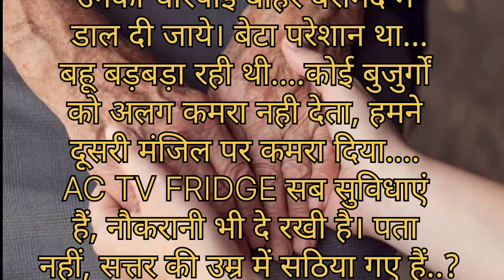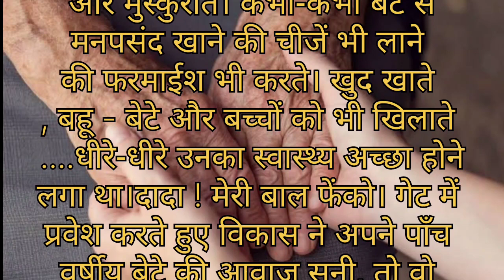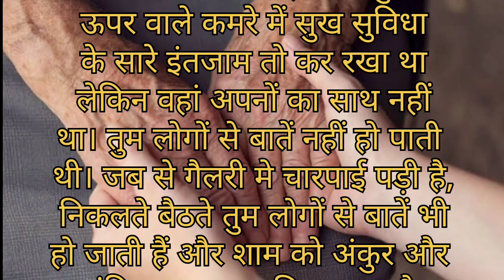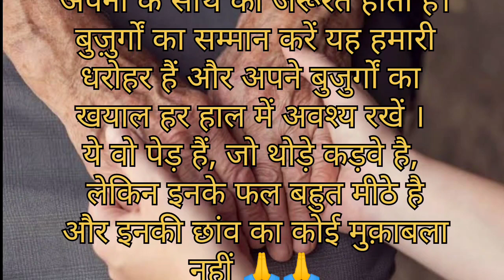छांव। कहानी l Heart touching story l Short story l Moral story in Hindi l STMotivation l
। कहानी । Short story l Lessonable story l Moral story in Hindi l STMotivation l
यह कहानी एक ऐसे पिता की दिल को छूने वाली कहानी है ,जिसकी  इच्छा अपने बच्चों के करीब रहने की थी ।यह कहानी अपने माता पिता
का सम्मान करने तथा उनकी छोटी छोटी इच्छाओं को पूरा करने की ओर हमारा ध्यान खींचती है।